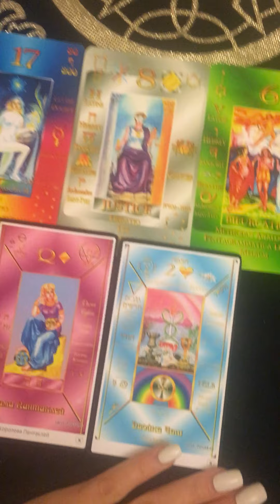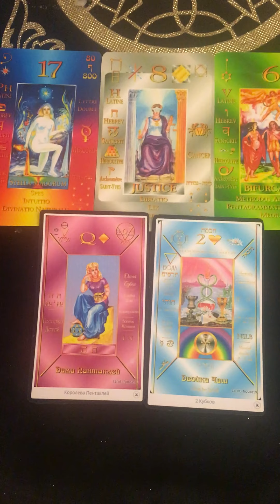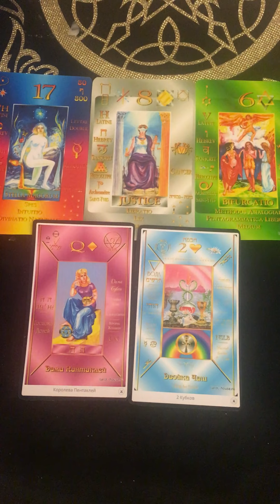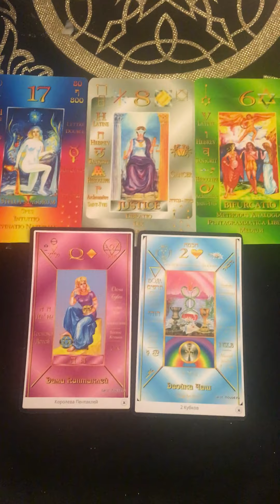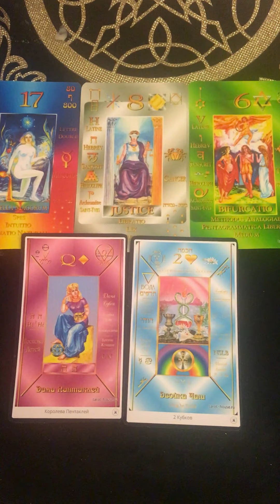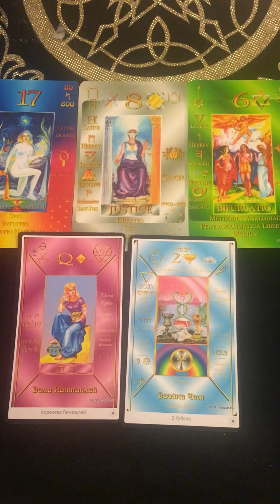8 февраля -15 февраля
Проекция на неделю с 07 марта - 14 марта

Для тех кто хочет выразить свою благодарность  и поспособствовать развитию канала

Сбербанк : 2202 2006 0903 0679 (руб.)
На имя : Вера Васильевна Я.

Western Union/Золотая Корона

Бесплатную диагностику / расклад не веду. Советы не даю.
Телефон только для записи на расклад и диагностику WhatsApp ; Vaiber

Запрос отправлять только в печатной форме. На звонки не отвечаю.